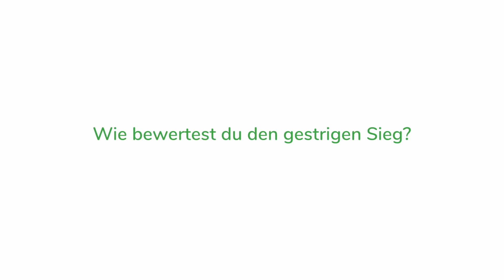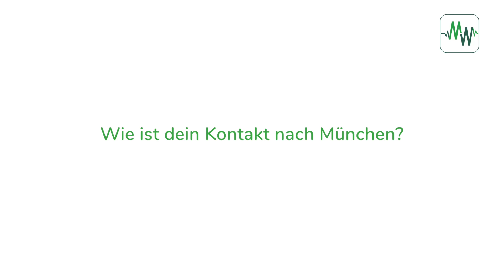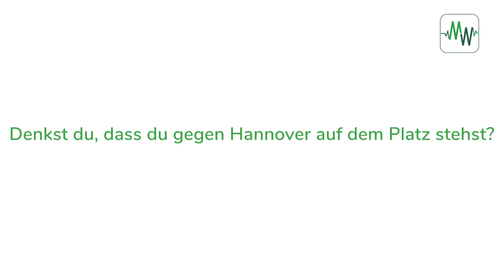Friedl: "Natürlich haben wir jetzt ein gutes Polster"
Marco Friedl hat sich in Bremen schon richtig gut eingelebt. Im Video spricht der 20-Jährige über das Polster im Abstiegskampf, Trainer Florian Kohfeldt und den Sieg gegen Frankfurt.